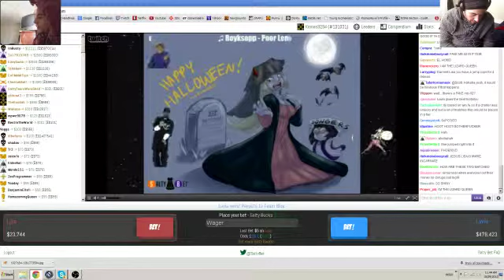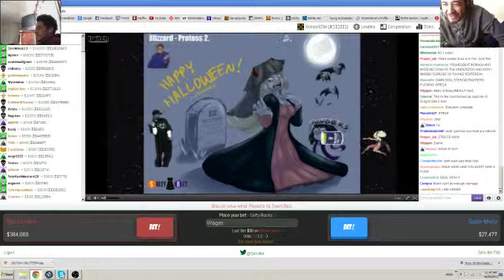Salty Bets Bits (Mario v Steroids)